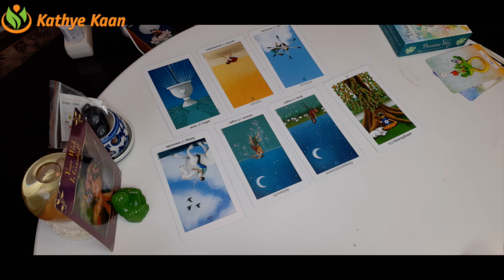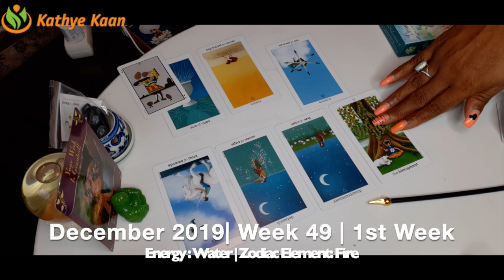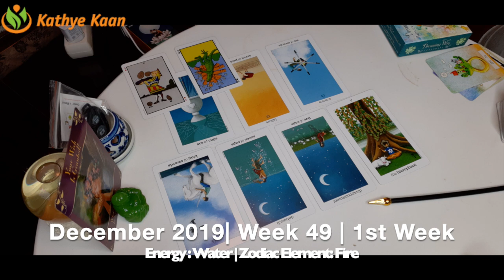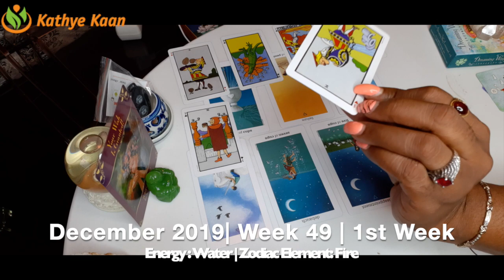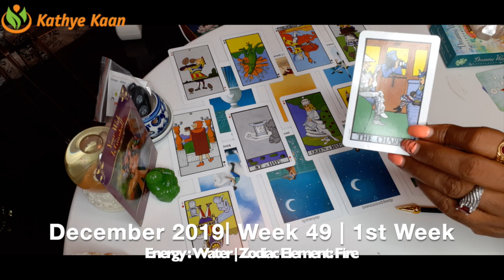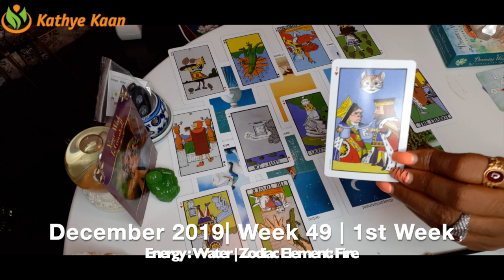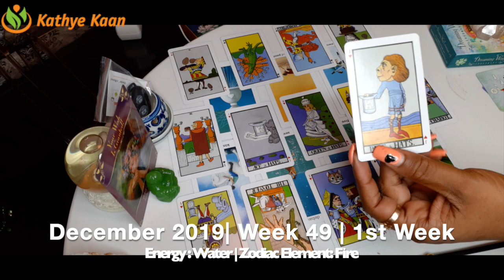Virgo Weekly Reading | Psychic Tarot Horoscope | DECEMBER 02 - 08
Kathye